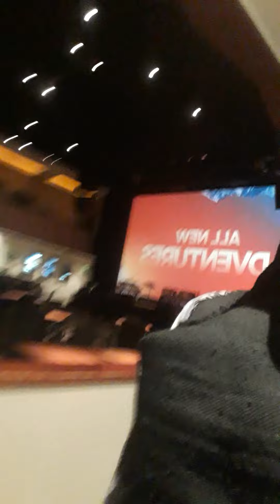tidak suka tas aku diperiksa2 satpam bioskop